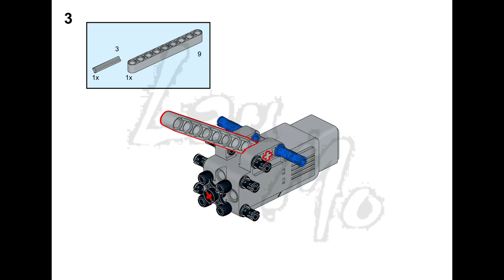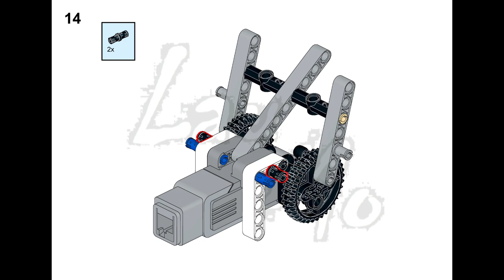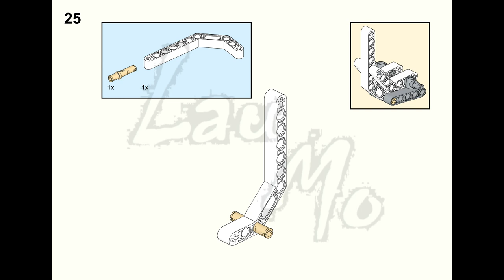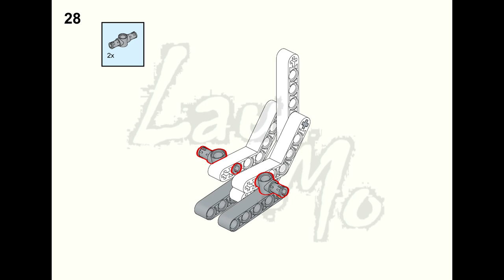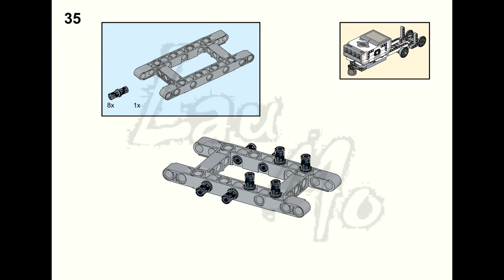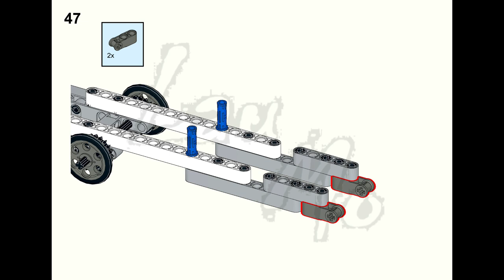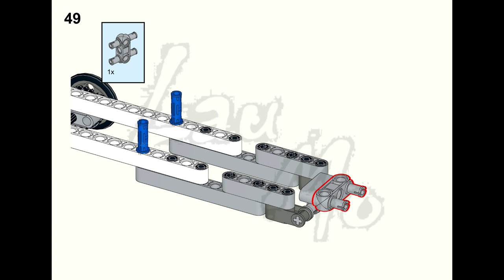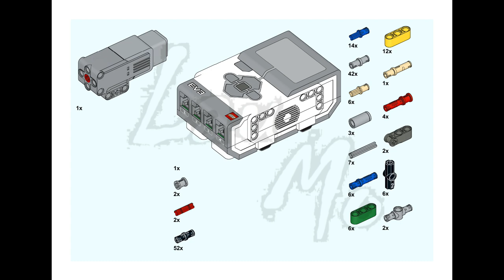#22【Lau Mo】LEGO EV3 Robot《dragon boat 划龍舟》building instructions of LEGO 45544 MINDSTORMS Core Set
Only use one set of LEGO 45544 MINDSTORMS Education EV3 Core Set.
There are building instructions in the video.